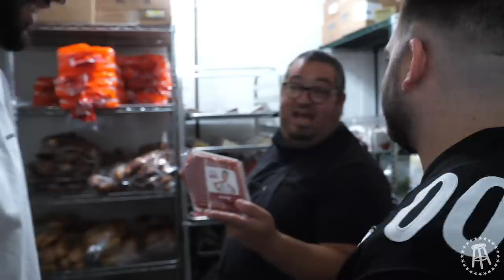WHO CAN COOK THE BEST BURGER?? - COOKING COMPETITION W/ JERRY & CHEF GREENY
Waddup Youtube! In this vlog, Jerry and I had a competition to see who could cook the best burger with the help of chef Eric Greenspan! It was an intimidating but fun experience and the final result may shock you. Or not, you probably already know where this is gonna go. Love yall.